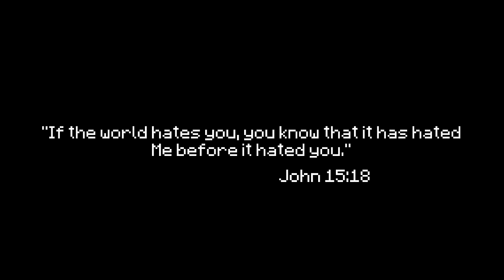"Gods Don't Die" - The Sequel - EPIC FIGHT Minecraft Animation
A continuation of Gods Don't Bleed. Now that the mobs believe Herobrine is not a god and have seen him bleed, more and more have joined the cause. The rebellion has spread and our Herobrine faces an ever growing threat of dethronement.